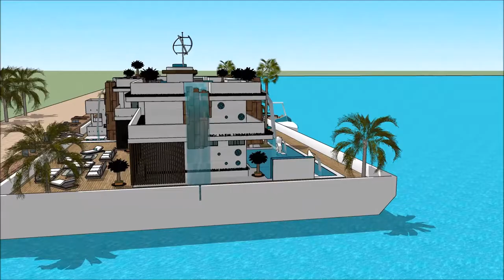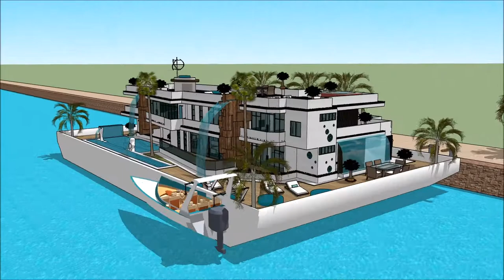Yacht Boat Japan International Boat Show 2018 luxury yacht legend floating villa with high end livi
The houseboatzania launching an innovative high-end luxury yacht houseboat home design potentially as a display of exhibition of the Yacht Boat Japan International Boat Show 2018  luxury yacht legend floating villa with high end livi.

The collection of the Houseboatzania concept of Yacht Boat Japan International Boat Show 2018  luxury yacht legend floating villa with high end livi consists of high luxury and architectural art pieces in minimalism combined with living on the waterfront of the harbour of

The houseboat yacht design has the basis to sustain living with high standards and contemporary structural design at Yacht Boat Japan International Boat Show 2018  luxury yacht legend floating villa with high end livi with numerous of prospects for excessive living and celebrating the desire of life worldwide: